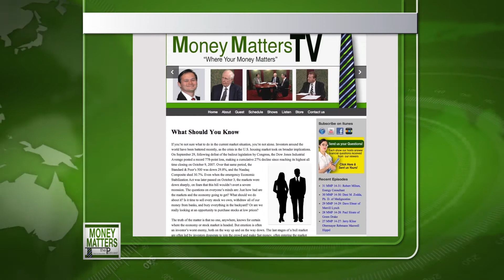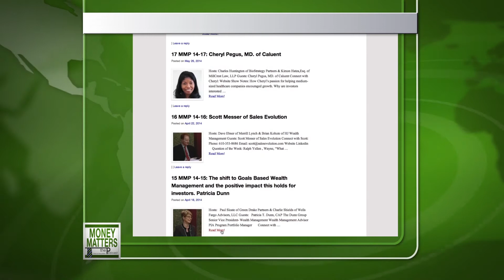Money Matters TV # 20-22 Noteware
Michael Verrill of The Sharp Financial Group talks with Rija Beares of CBRE about business and commercial real estate in the office area then they interview David Noteware an Entrepreneur about his growth story in dealing with a number of companies that he has started and sold. One idea he suggests to new entrepreneurs is to use the web to test market your ideas.